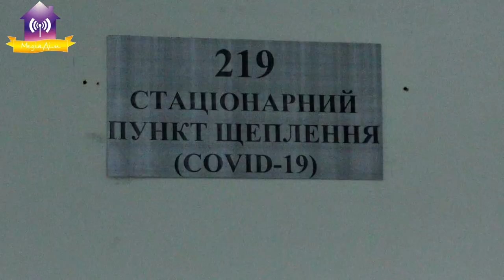Про вакцинацію і вакцини в Україні та Славутичі